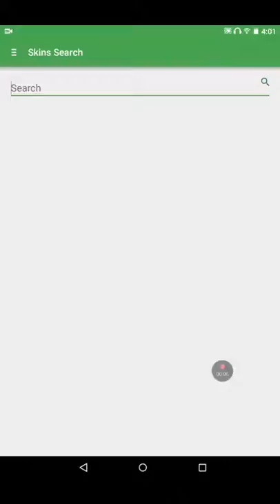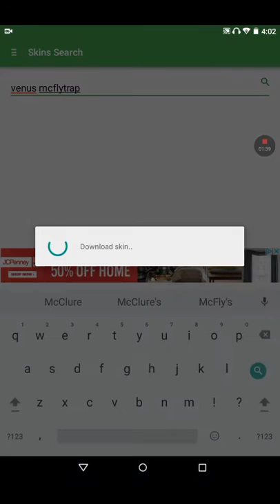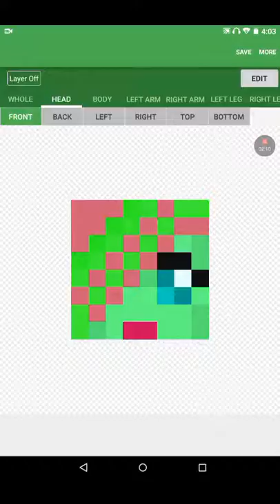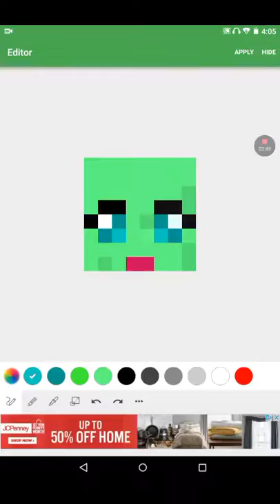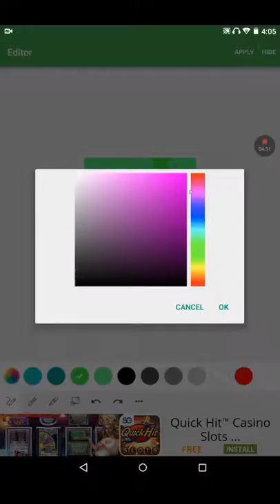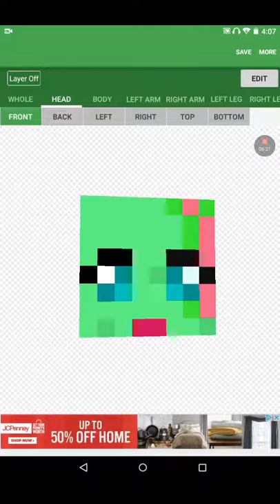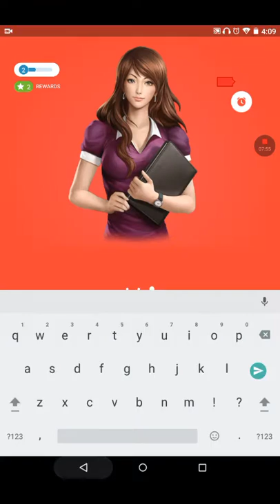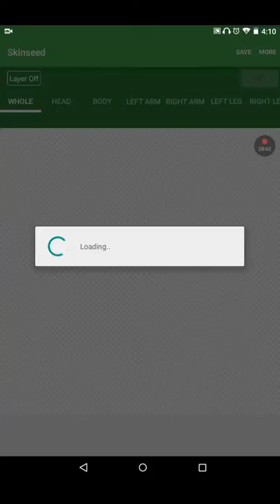Trying to do venus mcflytrap but failed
Hey this really derpy and a weird failed vid. Bye